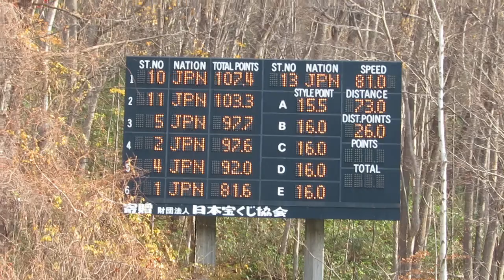大井駿 選手 第96回全日本ノーマル １本目 73メーター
札幌日大高１年時の駿選手。１本目は、男子組46位。
2017/11/03(金祝) 宮の森ジャンプ競技場